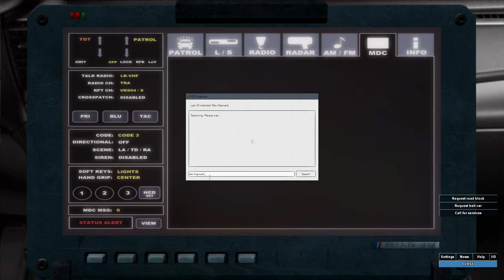GTA IV LCPDFR GEORGIA STATE PATROL EPISODE 2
Spotlight script - link is dead probably because lcpdfr.com took it down

My commandline.txt settings
-nomemrestrict
-norestrictions
-availablevidmem 2.0
-shadowquality 3